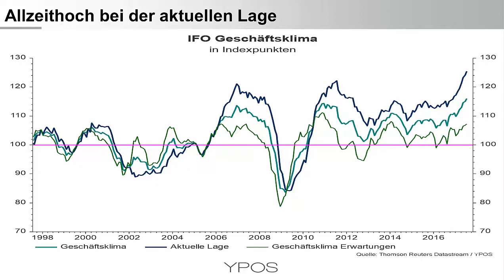ifo Geschäftsklimaindex auf Allzeithoch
Der ifo Geschäftsklimaindex ist ein wichtiger Indikator für die Stimmung in der deutschen Wirtschaft. Dieser Index hat heute ein neues Allzeithoch erreicht. Gleichzeitig sind die Zinsen für die konjunkturelle Lage in Deutschland viel zu niedrig. Es drohen also finanzielle Fehlentscheidungen. Auch die ungedeckten Forderungen im Rahmen des Euro-Zahlungssystems könnten eines Tages zum Problem für Deutschland werden…